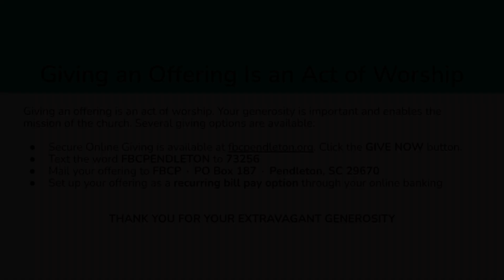Sunday Worship 20230716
As we aspire to keep Jesus at the center of our lives, we are Rooted in Faith, and Growing in Love. We endeavor to be a welcoming and affirming community of grace for all people, loving our neighbors because God first loved us.

July 16, 2023 · 10:45 am · Seventh Sunday after Pentecost

The Call to Worship will be "Be Thou With Me." The Song of Praise will be "Be Thou My Vision." Pam Willoughby will read Psalm 119:105-112. Rev. Dr. Dan Vincent will give the Pastoral Prayer, and the Congregation will pray The Lord's Prayer. The Offertory Hymn will be "Here I Am, Lord." Warren Willoughby will give the Offertory Prayer. The Offertory will be "There in God’s Garden." Rev. Dr. Dan Vincent will read Matthew 13:1-9, 18-23. Rev. Chris Cottingham will sing "A Prayer for Grace." Visiting Pastor Rev. Dr. Dan Vincent will preach the sermon "Being Good Soil." The Hymn of Response will be "I Have Decided to Follow Jesus."